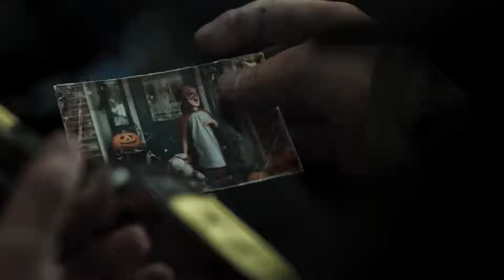The Walking Dead Game Official Trailer 2018 Zombie Game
You can also support me in donate to buy more games and make a review from here: